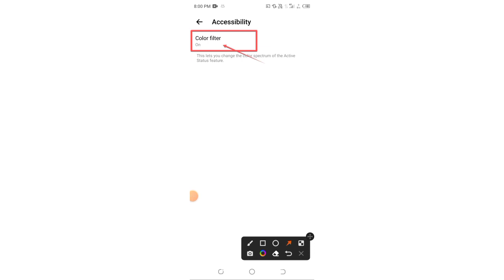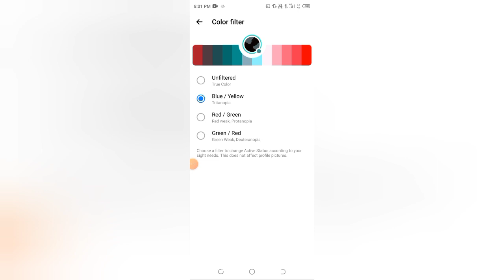How to on color filter in messenger, messenge me color filter kaise on kare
how to set wallpaper on messenger,how to change chat theme in messenger,facebook messenger,messenger,how to check seen send message on messenger,how to fix message not sending problem on messenger,how to see spam message on messenger,how to check spam message on messenger,messenger me video call kaise kare,how to change theme on messenger,how to change messenger background color,he has seen the message sent on messenger,message send failed problem on messenger